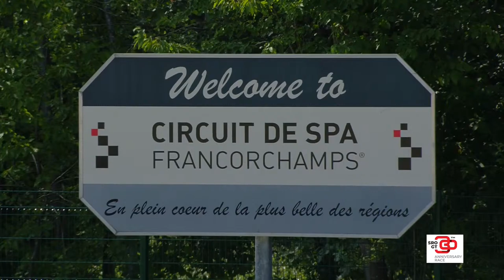LIVE | Gara 1 | SRO GT 30th Anniversary by Peter Auto (Italian)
Fatevi un viaggio nei ricordi ad alta velocità con SRO  30th GT Anniversary by Peter Auto, che porterà in pista sul circuit di Spa Francorchamps le vetture più iconiche delle categorie gt1, gt2 e gt3.